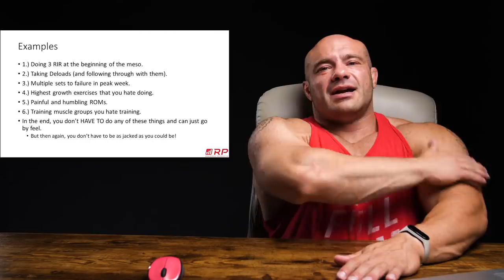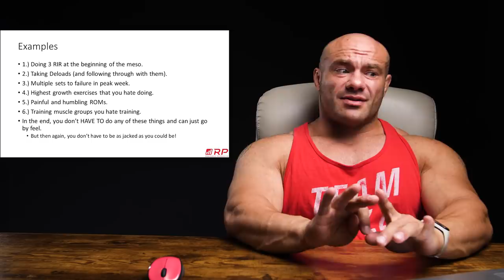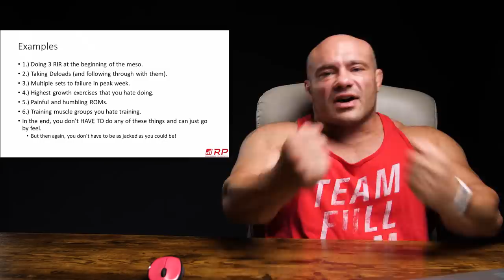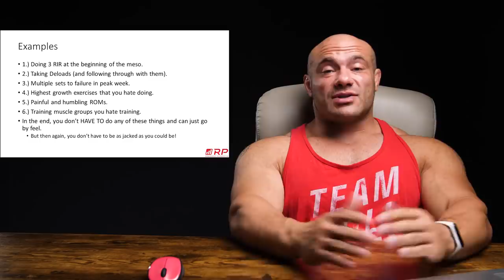Doing What You Must, Not What You Feel Like